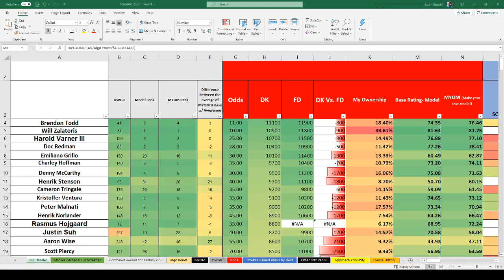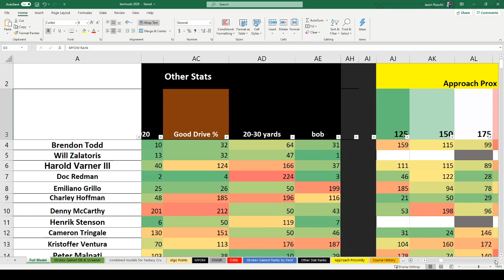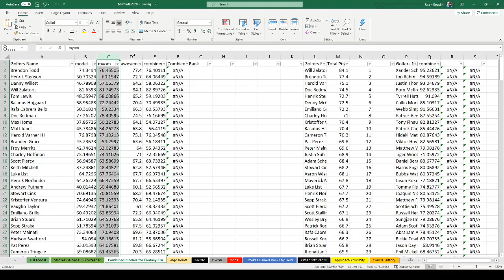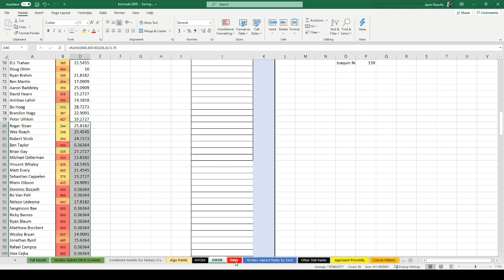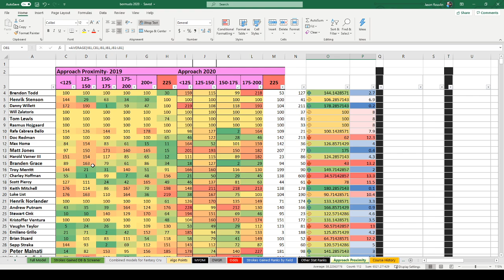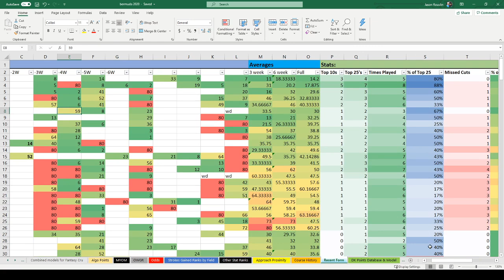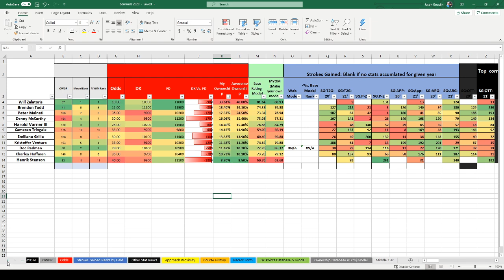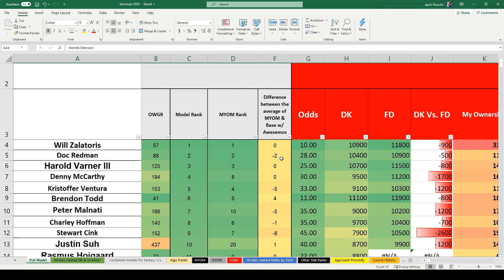2020 BERMUDA CHAMPIONSHIP | DraftKings + FanDuel Golf Model Breakdown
Jason Rouslin walks through his PGA DFS model for this week's 2020 Bermuda Championship on DraftKings and FanDuel.